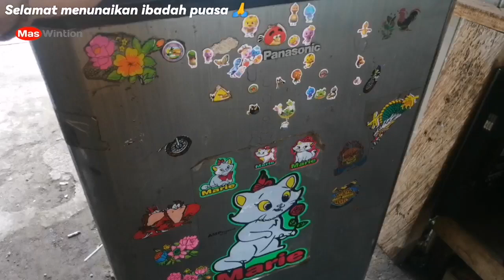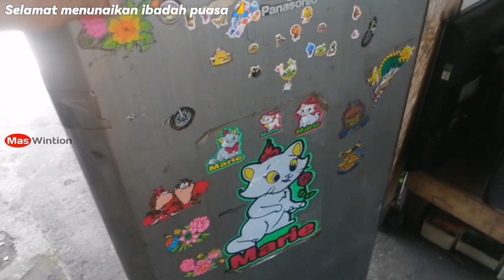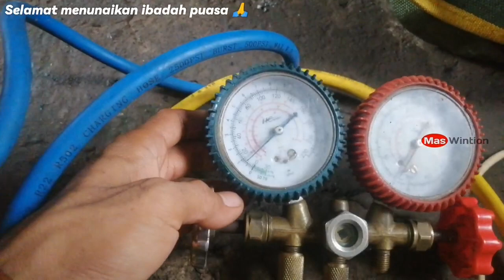KULKAS BOCOR AKIBAT TERTUSUK PISAU, INI CARANYA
kulkas bocor akibat tertusuk pisau, ini caranya, kulkas bocor, kulkas tertusuk pisau, kulkas tidak dingin, kulkas dingin tapi tidak beku, kulkas tidak dingin lampu nyala kulkas tidak dingin kompresor panas,